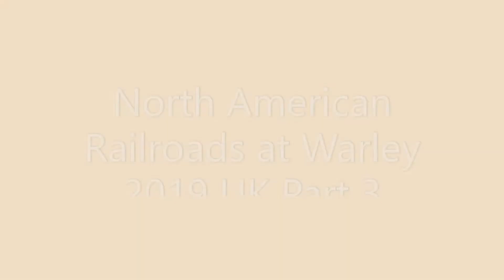North American Railroads Warley 2019 UK Part 3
Part 3 of my videos of North American model Railroads at the Warley Model Railway Show in the UK